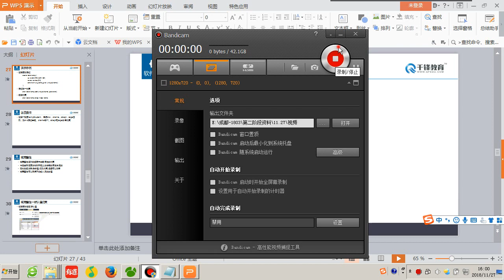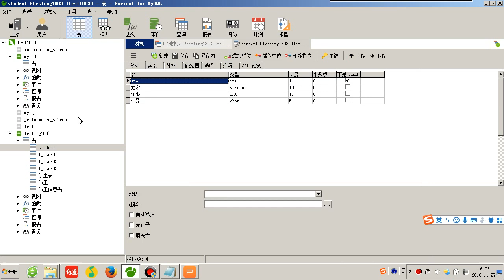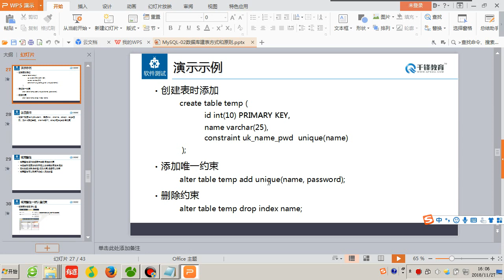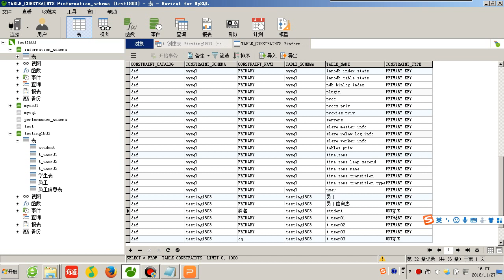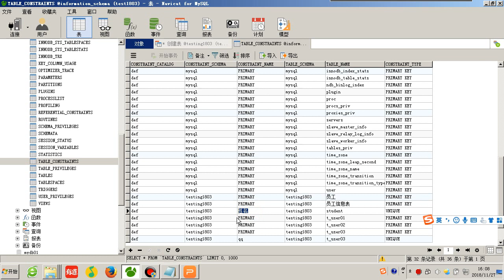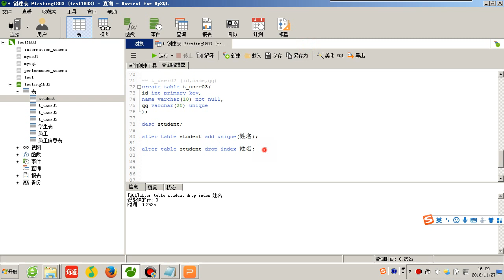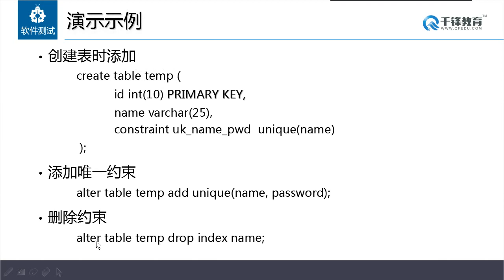千锋软件测试教程：17 唯一约束的修改和删除